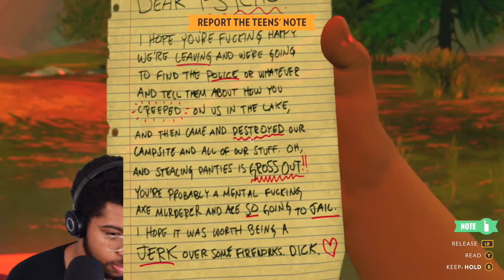SOME ONE IS WATCHING ME | Fire watch day 2